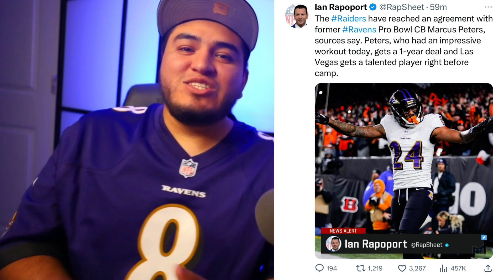Ravens Can’t Catch a Break ‼️ | More Injuries! SMH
The baltimore Ravens Are Once Again Facing The Injury Bug! Will This nfl Season Be The Same As 2020?